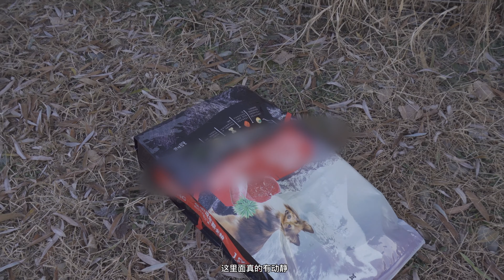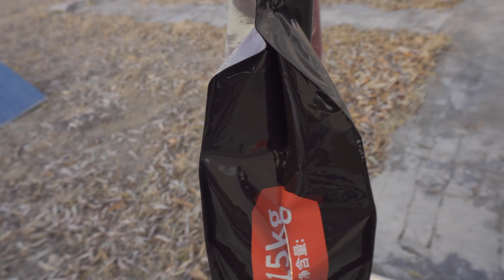院子里突然发现一只跟钢镚一样的流浪猫在偷吃！